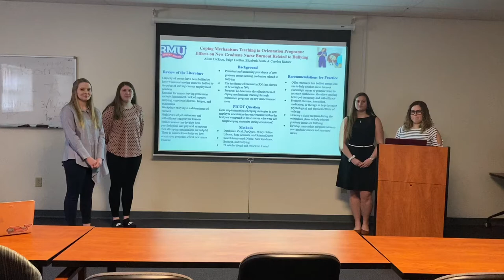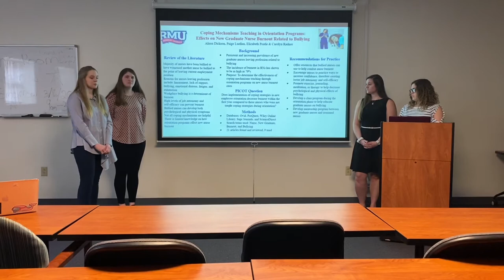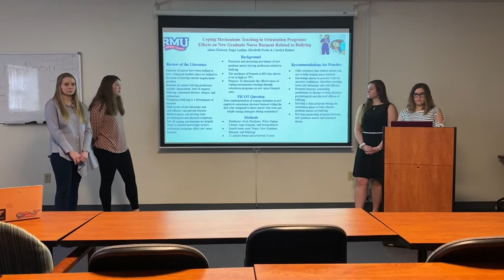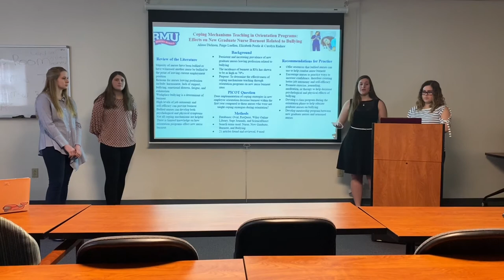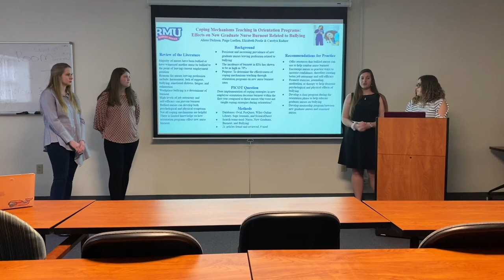Group 3 Research Poster Presentation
New Graduate Nurse Burnout
Alissa Dickson, Paige Luellen, Elizabeth Postle & Carolyn Radnor